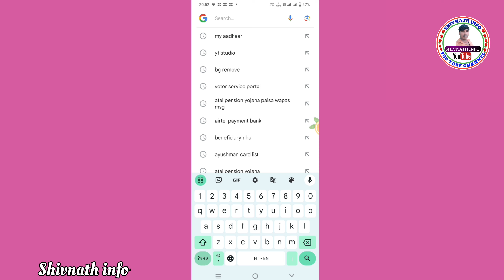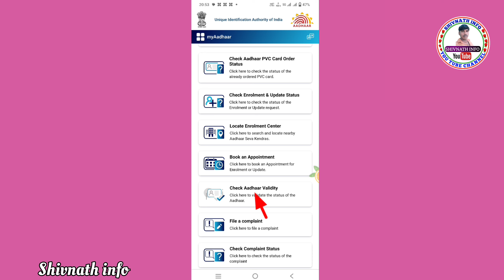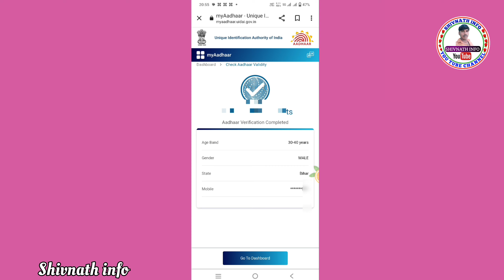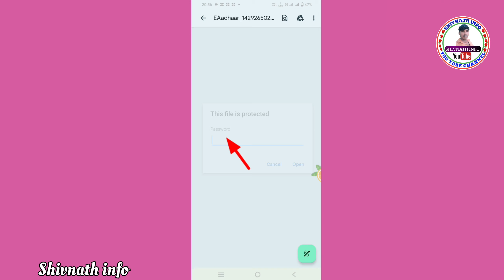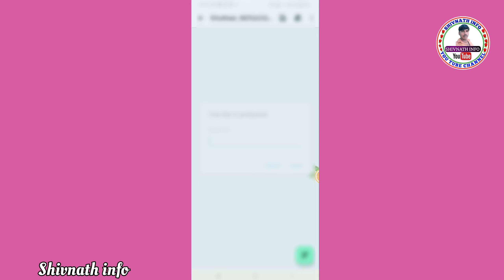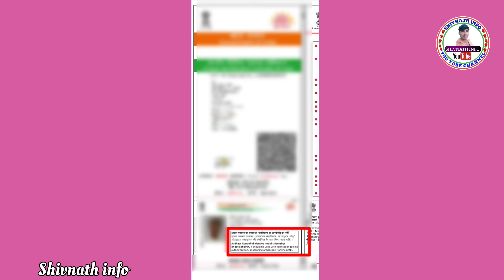New Aadhar Card Download Kaise kare 2024 || Aadhar card kaise download karen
Hii

Hello,
Dosto es video me Maine apko bataya hai ki New Aadhar Card Download Kaise kare 2024 || Aadhar card kaise download karen || aadhar card download yah video aapke liye bahut hi helpful hone wala hai doston video ko pura last Tak dekhen video ko like aur channel ko subscribe jarur Karen

New Aadhar Card Download Kaise kare
Mobile se Aadhar Card Download
Aadhar Card Download Mobile se
Aadhar Download
new aadhar card kaise banaye
New Aadhar Card Download Kaise karen
aadhar card kaise download karen
aadhar card download kaise karen 2024
aadhar card download kaise karen mobile se
aadhar card download kaise karen mobile mein
aadhar card download kaise kare enrolment number se
aadhar card download kaise kare bina mobile number ke
aadhar card download kaise kare without mobile number
aadhar card download kaise karen mobile number se
aadhar card download kaise kare bina otp ke
aadhar card download kaise kare enrolment number se 2023
how to download aadhar card without aadhaar number
how to download aadhar card online without otp
how to download aadhar card online with enrollment number
how to download aadhar card with enrollment number
how to download aadhar card online in tamil

Shivnathinfo